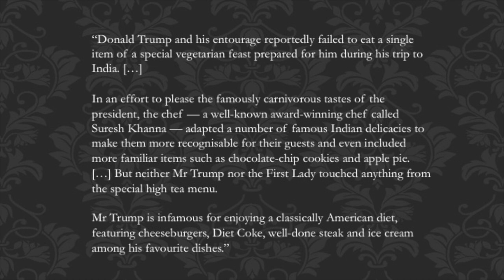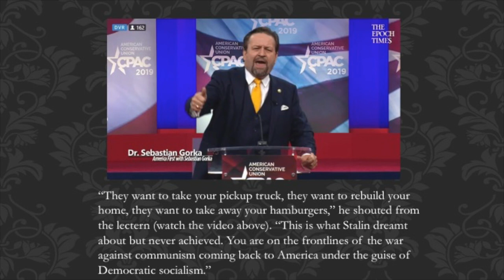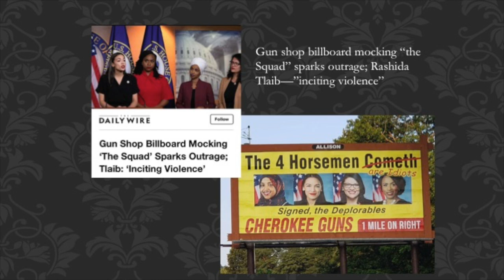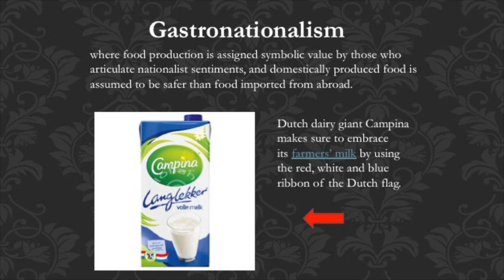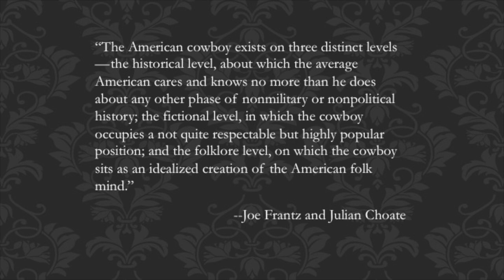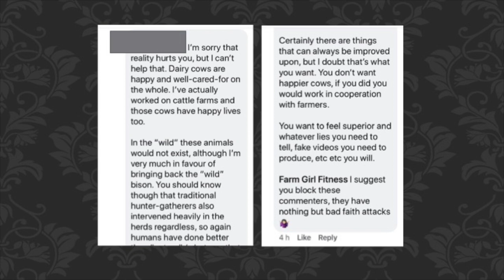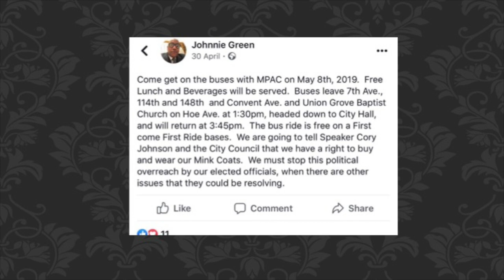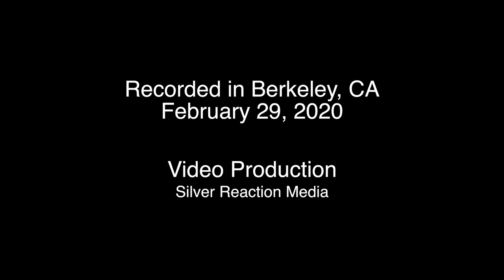2020 Conscious Eating Conference - Christopher Sebastian McJetters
Christopher Sebastian McJetters, Author and Activist
White Meat: How Did Animal Exploitation Become a Signifier for White National Identity and How Do We Fight It?
2020 Conscious Eating Conference - Making Connections: Overlapping Oppressions

The resurgence of white nationalism in the 21st century has been observed in many ways, but few have documented how it shapes our relationships with other animals. In this lecture, Christopher Sebastian will provide key examples of how the alt-right uses animal exploitation as a calling card, the manifestation of gastro-nationalism, and why solidarity with other animals is necessary to collectively resist discrimination and bigotry against all persons irrespective of species membership.

Christopher Sebastian McJetters is the director of social media for Peace Advocacy Network, he sits on the Advisory Council for Encompass, he is senior editor at Vine Sanctuary Press, he is co-founder of VGN, and he lectures at Columbia University in the Department of Social Work for the graduate course POP: Power, Oppression, and Privilege. He primarily focuses on animal violence and how it influences anti-black racism, queer antagonism and class discrimination throughout the global west. His work has appeared in the anthology Circles of Compassion: Connecting Issues of Justice edited by Dr. Will Tuttle, and in Dr. Breeze Harper’s Sistah Vegan Project, among others.

UPC's Ninth Annual Conscious Eating Conference - Making Connections: Overlapping Oppressions - February 29, 2020